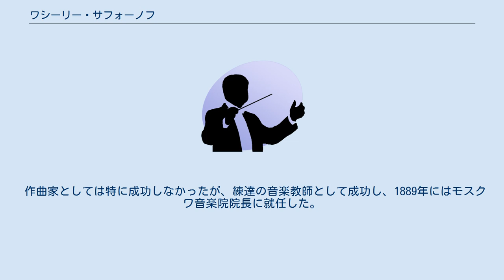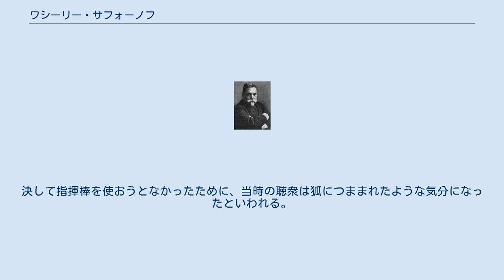ワシーリー・サフォーノフ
ワシーリー・イリィチ・サフォーノフ（Vasily Ilyich Safonov (Васи́лий Ильи́ч Сафо́нов), 1852年2月6日 - 1918年2月27日）はロシアのピアニスト・指揮者・音楽教師・作曲家。
 カフカス地方でコサックの家系のロシア人将校の家庭に生まれる。
サンクトペテルブルクで教育を受け、法学学士号を取得するかたわら、1881年よりペテルブルク音楽院に入学、1885年に大金メダルを得てピアノ科を修了した。
テオドール・レシェティツキとザレンバにも師事する。
 作曲家としては特に成功しなかったが、練達の音楽教師として成功し、1889年にはモスクワ音楽院院長に就任した。
ニューヨーク・ナショナル音楽院の院長も勤めた。
ピアノの門弟に、アレクサンドル・スクリャービン、ヨゼフ・レヴィーン、ロジーナ・ベッシー、ニコライ・メトネルらがいる。
スクリャービン作品に要求される精妙なペダル操作は、サフォーノフの影響にあると言われる。
ラフマニノフとは折り合いが悪かった。
 教育界から退いた後、指揮者として有名になり、ヨーロッパのほとんどすべての主要なオーケストラに客演した。
決して指揮棒を使おうとなかったために、当時の聴衆は狐につままれたような気分になったといわれる。
 ワシーリー・サフォーノフとモスクワ音楽院の彼の生徒たち(左から右に): ロジーナ・ベッシー、 アレクサンドル・ゲディケ、エレーナ・ベクマン＝シチェルビナ、オリンピアーダ・ダルダショワ、アグライダ・フリードマン